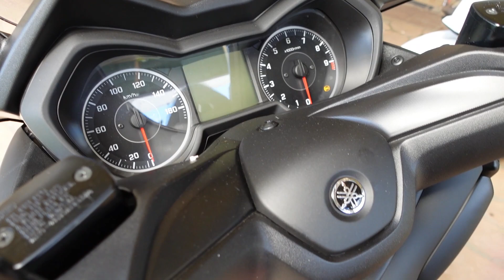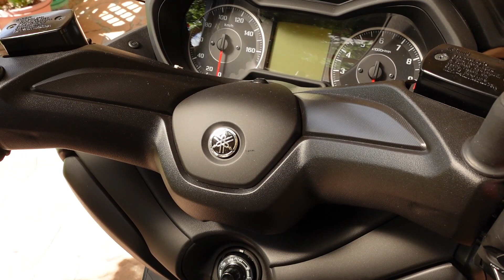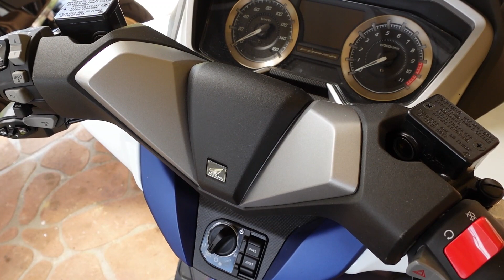2021 Honda Forza 350 VsYamaha Xmax 300 - Look Over Both Scooters Episode 2.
Part 2 of the battle of the300cc class leaders - the Honda Forza 350 vs the yamaha xmax 300 - both top dogs in their field and both 021 plated bikes.
Round 2.